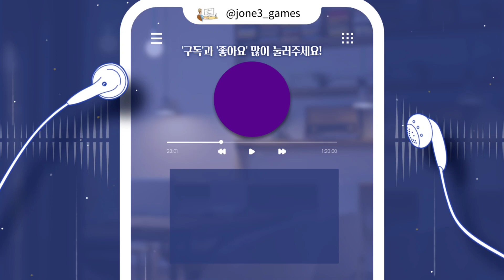LG 좌완 쓰리쿼터 선발! 주키치 체감구속 ※ 야구게임 컴투스프로야구V23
LG 좌완 쓰리쿼터 선발!
주키치 선수의 체감 구속 영상입니다.
각 구종마다 총 5~6번의 투구를
진행하여 각 코스별로 공이 어떤지
보시면 좋을 것 같습니다.

00:00 인트로
00:11 선수소개
00:21 1.포심
01:00 2.커터
01:39 3.커브
02:13 4.슬라이더
02:40 5.써클체인지업
03:06 6.볼배합
03:46 아웃트로